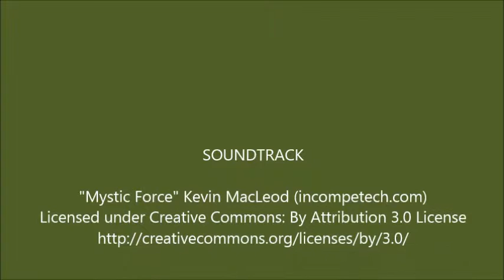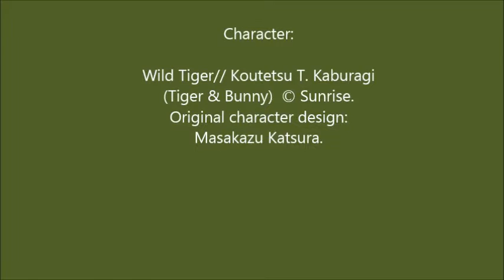Fan Art of Tiger // Koutetsu T Kaburagi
I need to practice some painting technique ideas before getting to my larger painting annndddd I needed to de-stress after a long day cram studying.

EDIT: If anyone knows anything about me and how much I loathe spelling mistakes in my own stuff... well... I am reuploading this because I typed out the end credits at 5AM this morning and spelling mistakes are everywhere like porosity in SMAW.

I actually own a Wild Tiger figure done with his designs.